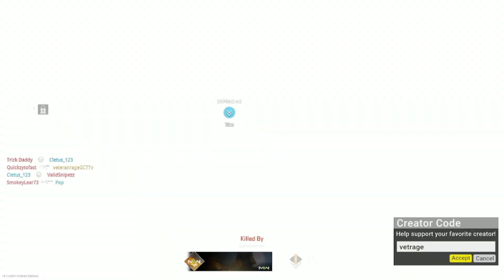mw2 beta trying 3rd person mode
i'm loving the beta, this is my first game trying out 3rd person moshpit. @CallofDuty